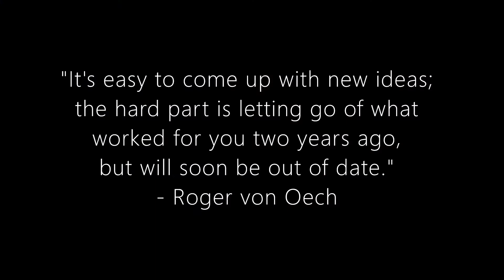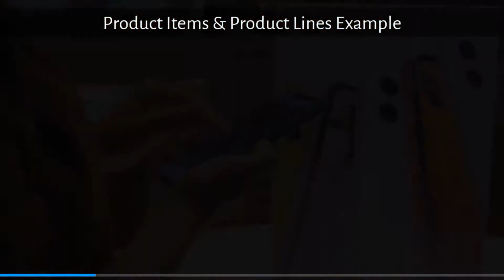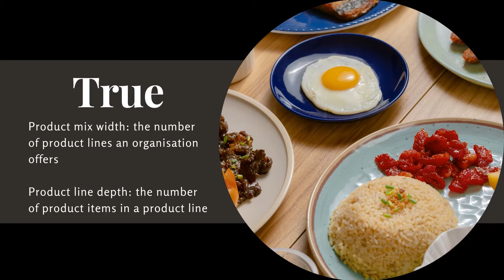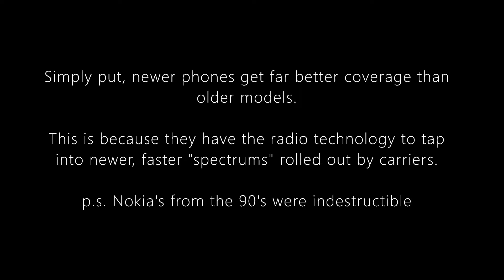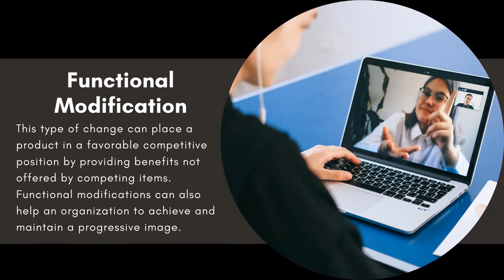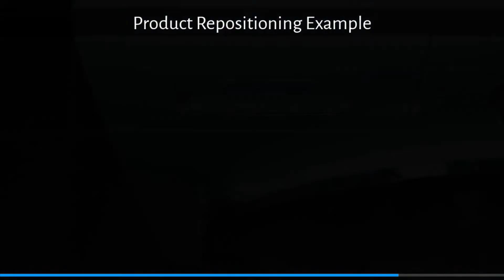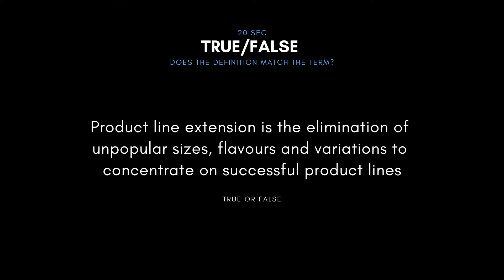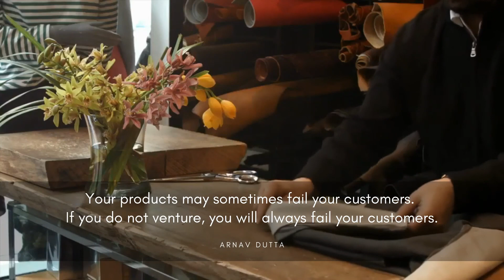What are Product Items, Product Lines & Product Mixes? (Extended version with quiz questions)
Your products may sometimes fail your customers. If you do not venture, you will always fail your customers. As more brands enter the marketplace, winning and holding customer becomes more difficult & there are risks involved with making product adjustment i.e. changing price may price some buyers out or changing the features may dissuade some customers from continuing to buy the product.

As such its integral to understand what is our product (3 levels), understand our product mix & depth in relations to our competition.

Video Content

0:00 - Introduction to Product Items, Product  Lines & Product Mixes
0:17 - What are Unsought Products?
0:48 - Example Game Changer The Apple iPod

1:38 - What are Product Items & Product Lines?
1:56 - Product Items & Product Lines Example

3:00 - What is Product Mix?
3:11 - What is Product Mix Width?
3:20 - What is Product Line Depth?
3:30 - Product Mix Width Example

4:36 - What is Product Quality Modification?
5:17 - What is Product Functional Modification?
5:56 - What is Product Style Modification?
7:17 - What is Product Obsolescence?
9:05 - What is Product Repositioning
Example

10:51 - What is Product Line Extension & Contraction?
- Quiz Questions throughout the video

Came across a great saying about innovation:

"It's easy to come up with new ideas; the hard part is letting go of what worked for you two years ago, but will soon be out of date." - Roger von Oech

School of Learning
Arnav Dutta